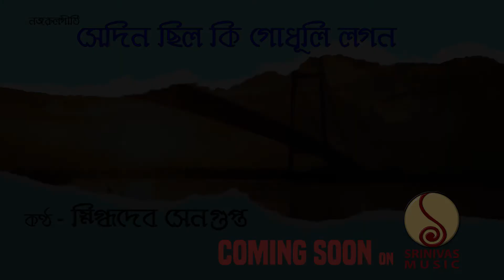TEASER : Sedin Chhilo Ki Godhuli Lagan | Kazi Nazrul Islam | Snigdhadeb Sengupta | Srinivas Music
Song - Sedin Chhilo Ki Godhuli Lagan
Singer - Snigdhadeb Sengupta
Composer - Kazi Nazrul Islam
Lyrics - Kazi Nazrul Islam
Music Arrangement - Jagan Das
Teaser - Anwesha Das